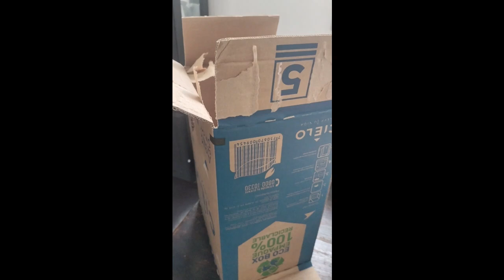💜REALIZANDO DISFRAZ DE GODZILLA RECICLANDO CAJAS DE CARTÓN/EMPAQUES DE HUEVOS💚IDEAS SUPER ECONÓMICAS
Hola Chicas y chicos el día de hoy les quiero compartir una idea bonita, súper económica que estuvimos realizando toda mi familia para un trabajo del colegio de mi hijo para el día del Reciclaje; se trata de realizar un Disfraz de godzilla con materiales reciclados; para ello reutilice cajas de cartón, empaques de huevos, tapas de refrescos y otros materiales que tenemos en casa. La idea era trabajar solo con materiales que teníamos en casa, sin gastar nada.
Espero les guste esta idea y les pueda servir en algún momento de sus vidas.